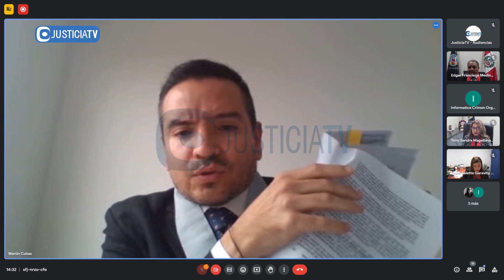Apelación en el proceso contra Nadine Heredia Alarcón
Apelación en el proceso contra Nadine Heredia Alarcón por el delito de lavado de activos.

Desde: Segunda Sala Penal de Apelaciones de la CSNJPE (11.08.23).